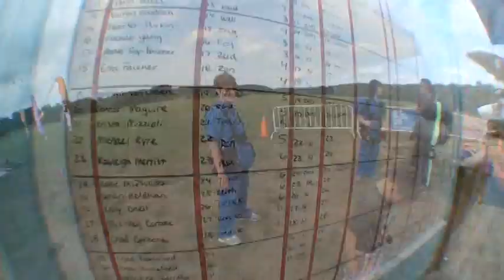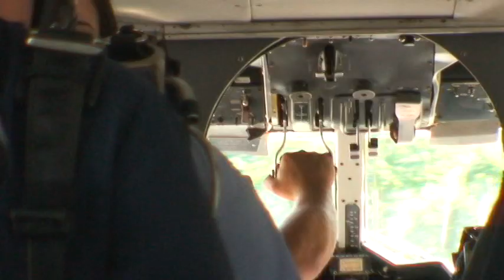scooter goes skydiving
Susan Holohan does her first tandem skydive. 62 year old Grammy gone nuts and jumping out of a perfectly good plane. Claims it was better than sex.. What a memory!